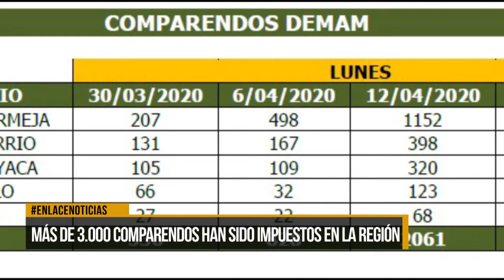Policía Nacional entrega balance de comparendos en la región